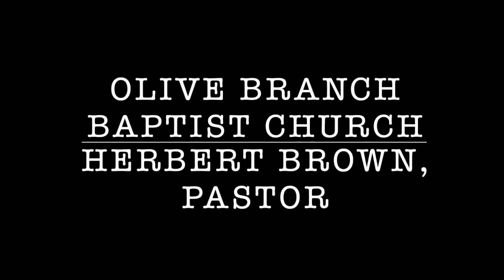Look Who's Coming 9-24-2023 Olive Branch Baptist Church- Herbert Brown, Pastor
If you can't join us in person watch us here each week. Thanks and God Bless!